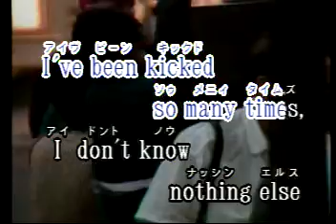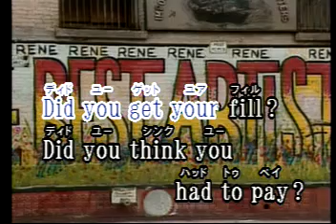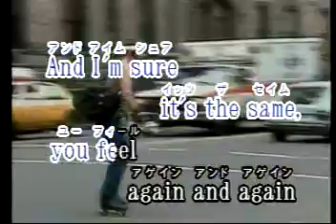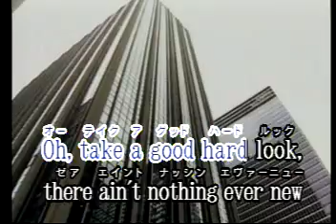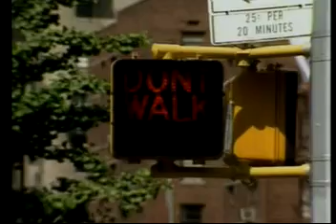Sentimental Street Las Rocas